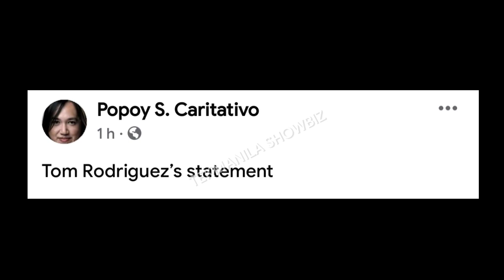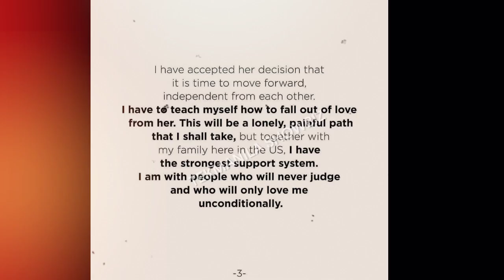Tom Rodriguez malaya na si Carla Abellana, d*vorce aprub na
Tuluyan ng nilayasan ni Tom Rodriguez si Carla Abellana dahil sa decree ng diborsyo since US citizen si Tom Rodriguez.

Official statement ni Tom Rodriguez, nilabas ng manager na si Popoy Caritativo.

Nagpasalamat si Tom Rodriguez sa GMA Network.